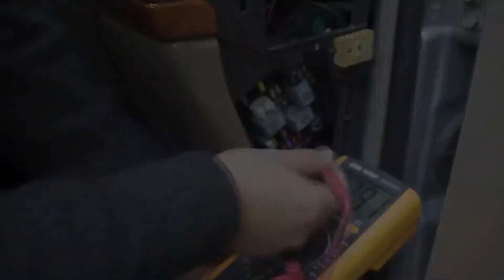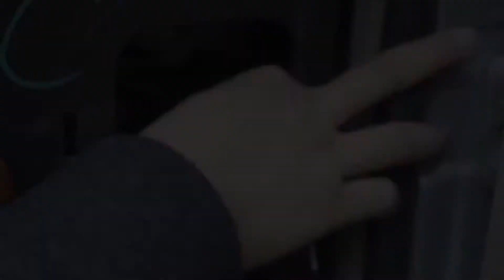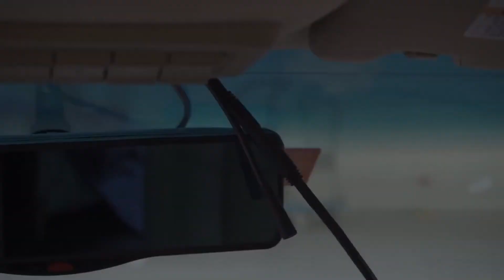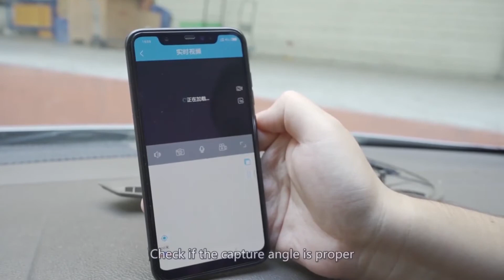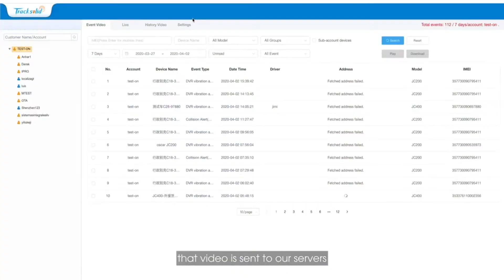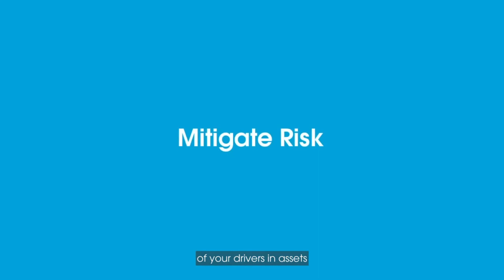Profio X4 Autokamera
Použitie a montáž kamery Profio Tracking cam X4